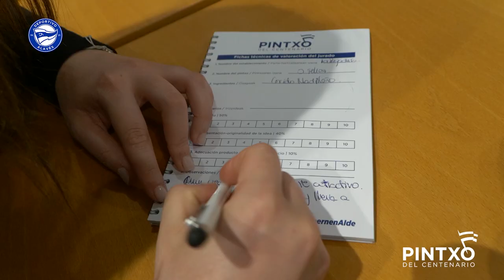Jurado del pintxo del Centenario, María Lasquibar | Restaurante Kea Basque Fine Food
Calle San Prudencio, 21.
Miembro del jurado del pintxo del Centenario.
Nos presenta el 'Restaurante Kea Basque Fine Food', con el que se rinde homenaje a los agricultores y productores de la zona, y siempre con un emplatado muy cuidado.